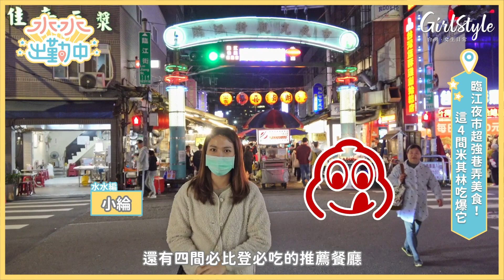【水水出勤中｜限食動態｜臨江夜市超強巷弄美食！這4間米其林吃爆它 】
臨江夜市有許多好吃的美食，這次帶常粉們直擊四間榮獲米其林必比登推介的店家，還沒吃過的人別說妳來過臨江街夜市。

【想看更多】信義區最浮誇3款妹酒必點！置身夢幻宮廷酒吧當格格👇👇